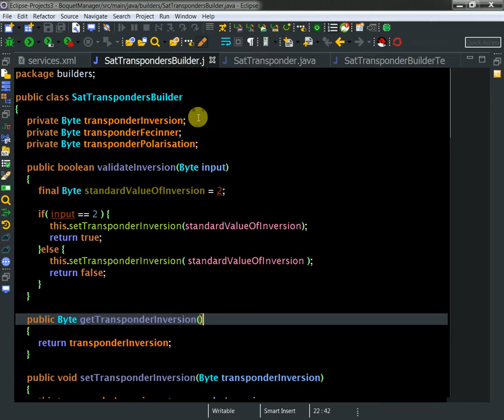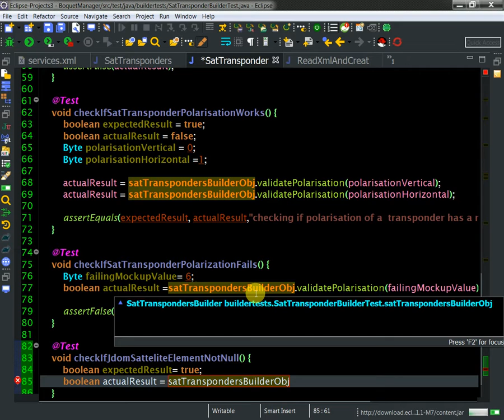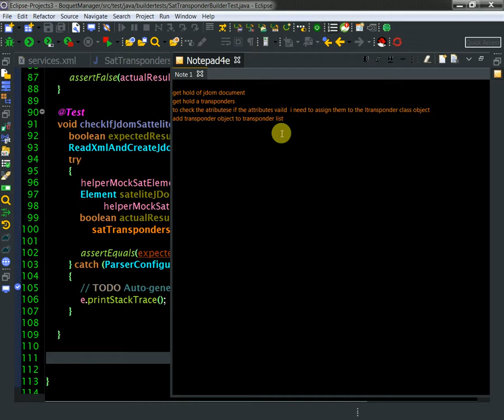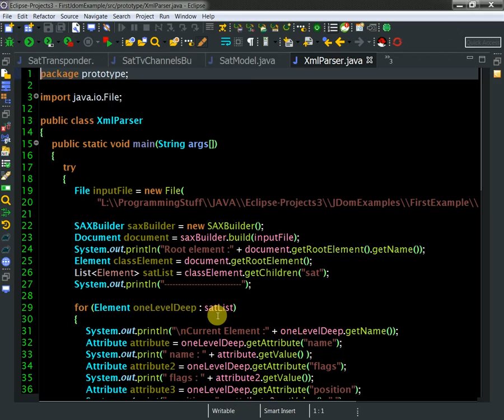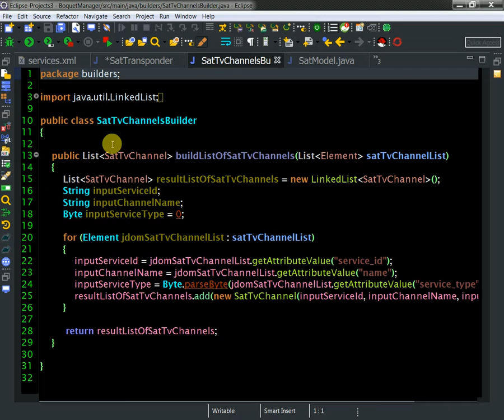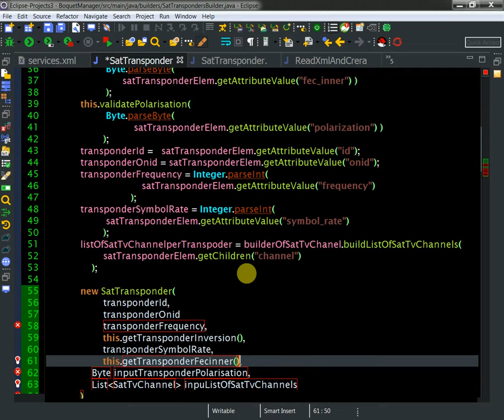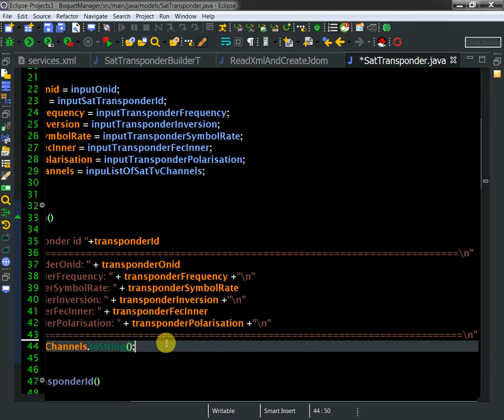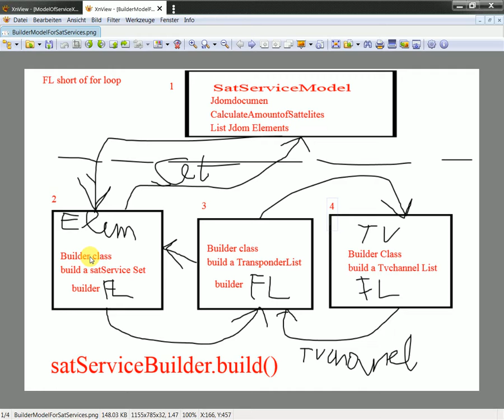19 Finishing up services list part 2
This was rather tedious part, but i did managed to get trough it, so enjoy the coding

Support us!
BTC: bc1qzfjtuxc6e68kzfaexr995xtu5xjtyzmtuukvz6
ETH: 0x89895850C2346EBE3a0d693be8c7d9a52A58f15E
Stellar: GCK4O37GEXYR3K6GU5NARW3CD5PRYDYE2WHWITVRJOKYPNIJJC6JM7ZK